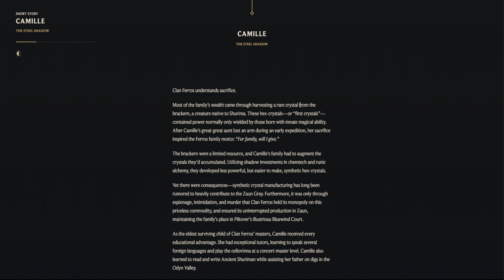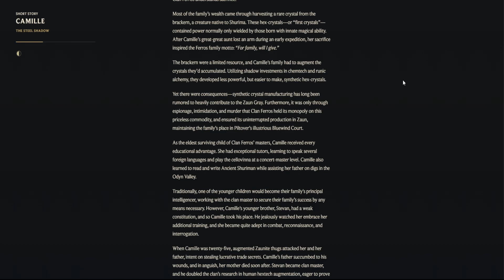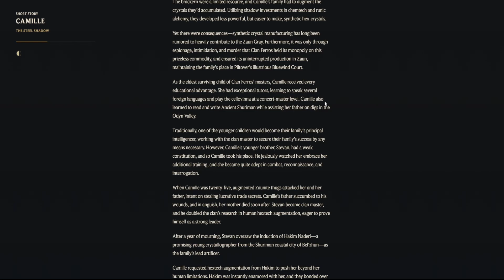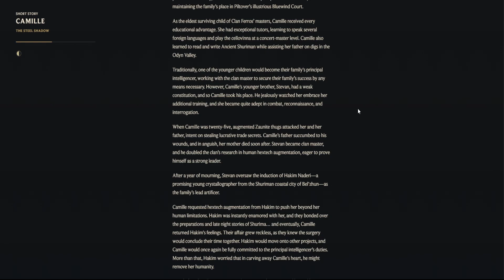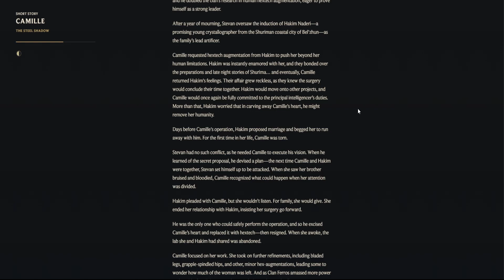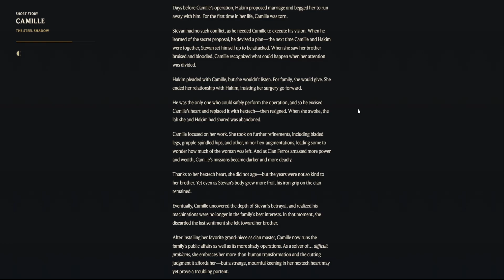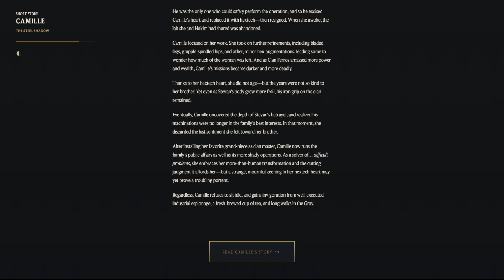ASMR - League of Legends Champions A-Z Overview and Lore: CAMILLE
Hey guys! Just because I'm taking a break from league doesn't mean I can't at least get the lore stuff out there for you! Thanks for your patience and support! Enjoy!